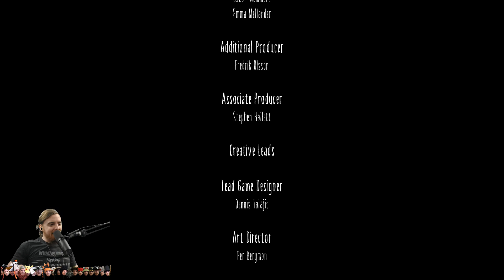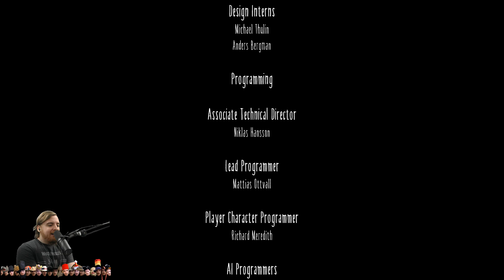Little Nightmares #6 Payback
Little Nightmares; a dark whimsical tale that will confront you with your childhood fears!

Check out popular videos here!